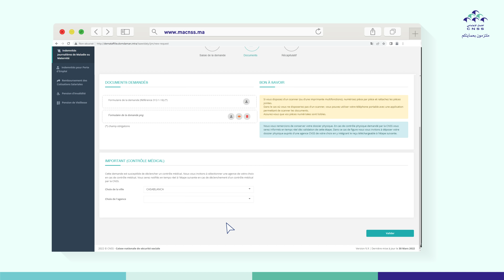كيفاش طلب الإستفادة من التعويضات اليومية عن المرض ؟